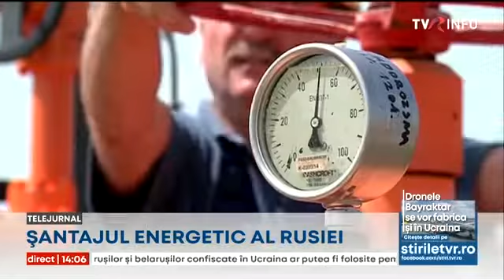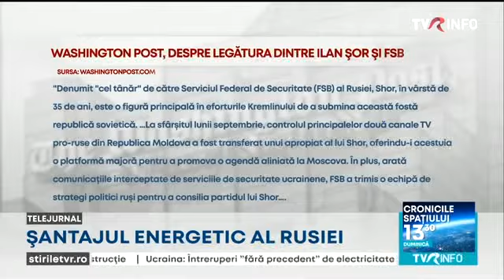Șantajul energetic al Rusiei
Vladimir Putin susţine că Rusia nu are nicio vină pentru criza energetică din Republica Moldova. Asta după ce un deputat comunist a spus că 'la Chişinău s-a stins lumina', ca reacție a limitării consumului de energie electrică. Republica Moldova se confruntă cu o criză de energie de când Gazprom a redus cu 30 la sută volumul de gaz. Totodată, Rusia a bombardat obiectivele de infrastructură din Ucraina, blocând importul de energie electrică.